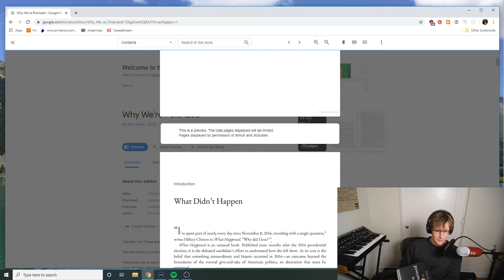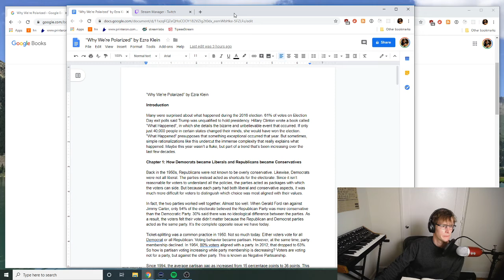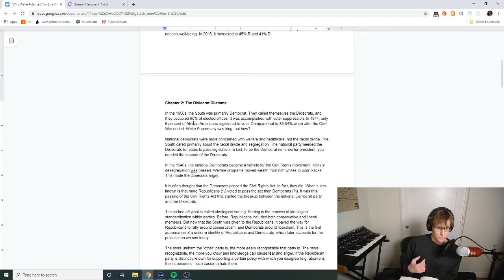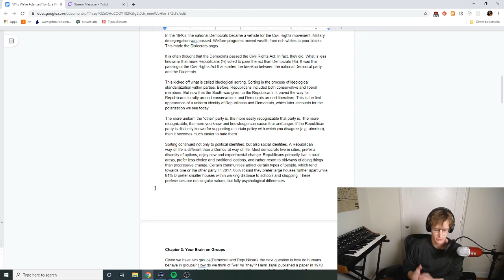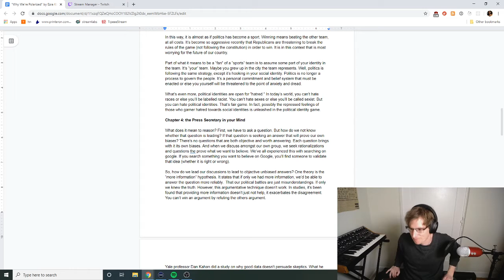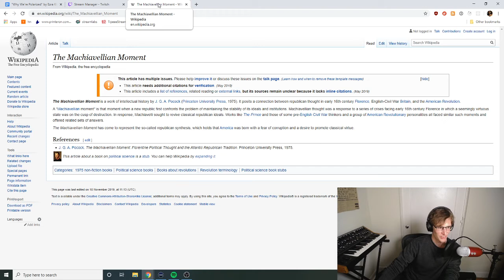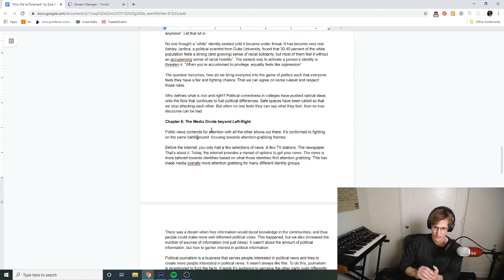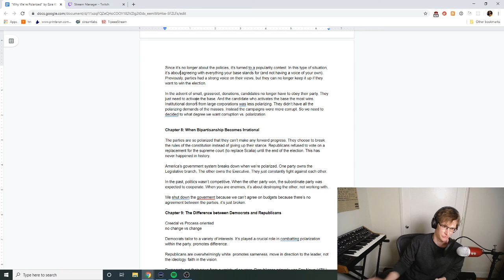Book Discuss: Why We're Polarized by Ezra Klein